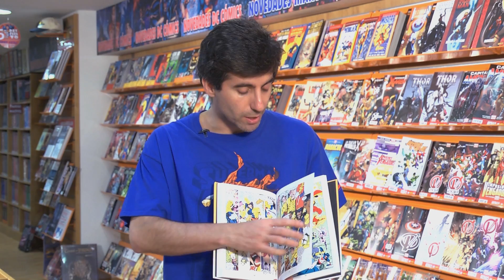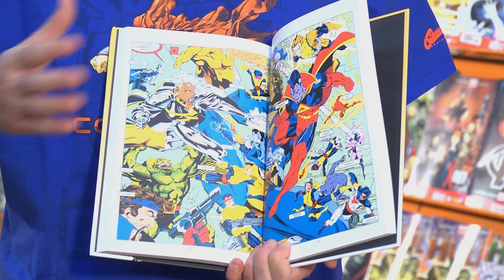Splash Page ¿Sabes qué es?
¿Qué es a Splash Page y para qué se utiliza en un cómic? El ABC de los cómics cada semana en Tuiwok Zine.